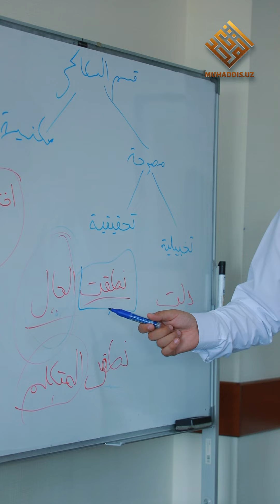Maktab hayotidan bir kun...